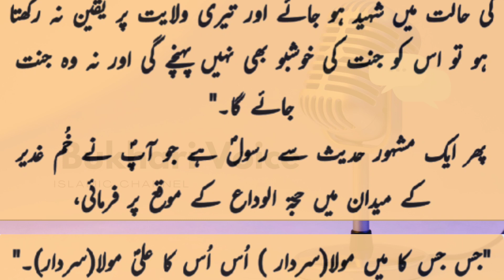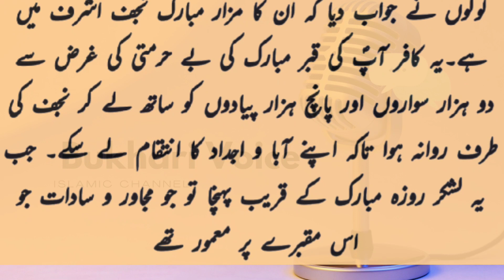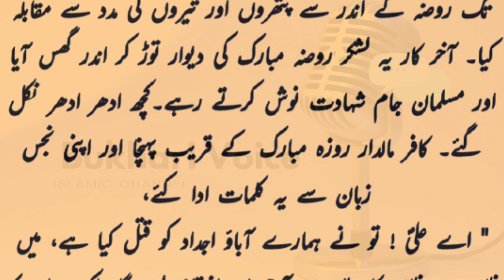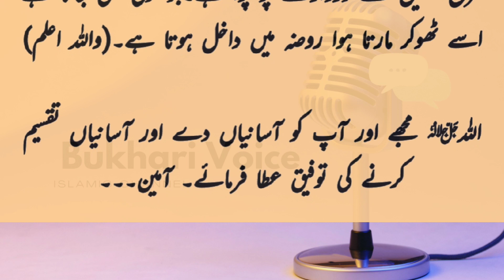Qabar Imam Ali(A.S)Ki Behurmati !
Voice : Syed Muhammad Fayaz Label : Bukhari Voice

jaza kallah